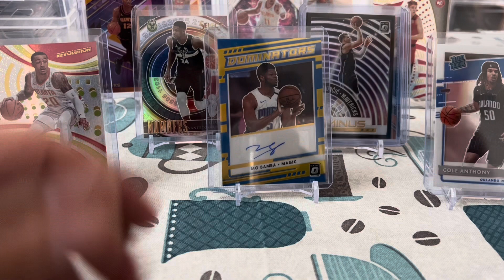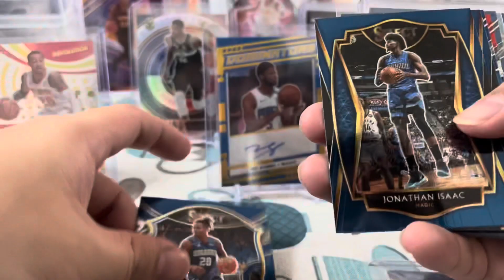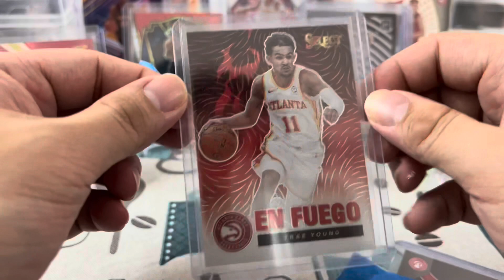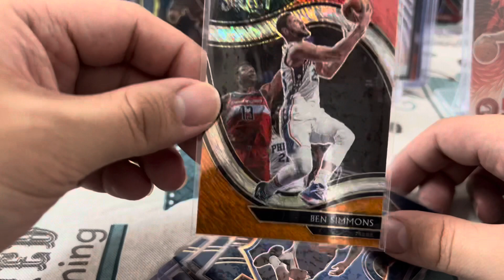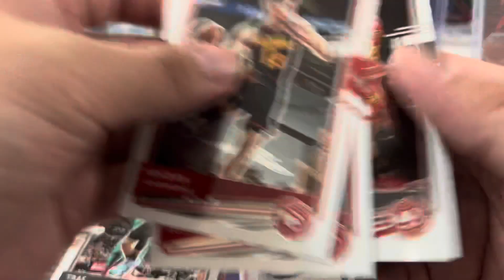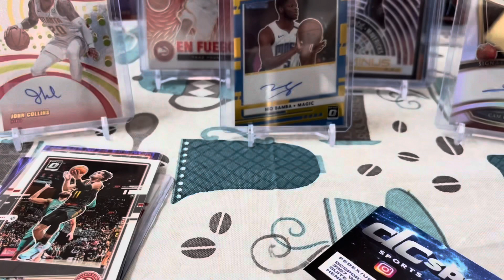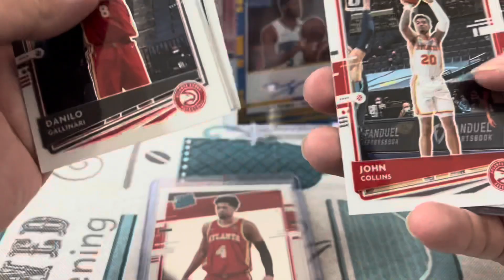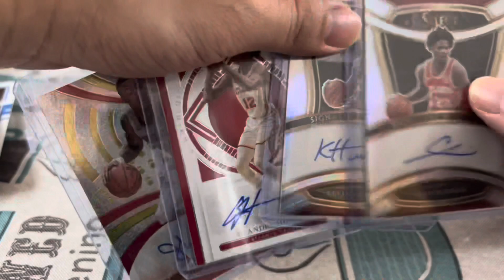Part 3 nba cards mail break